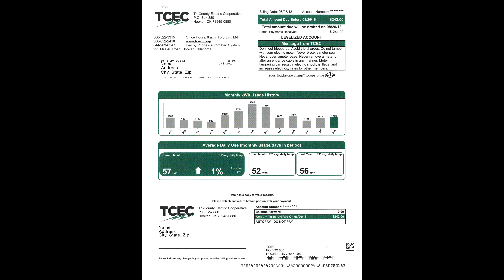Your bill has a new look